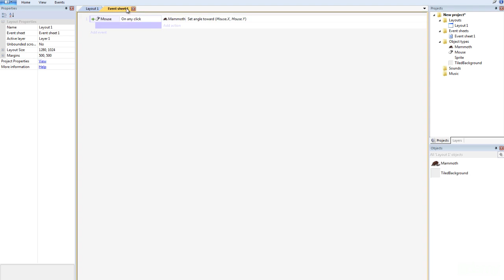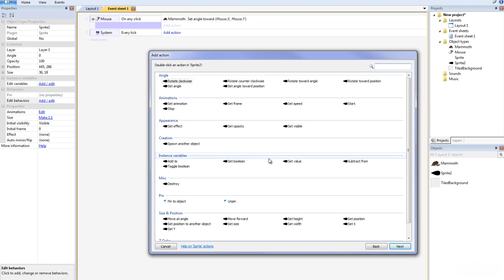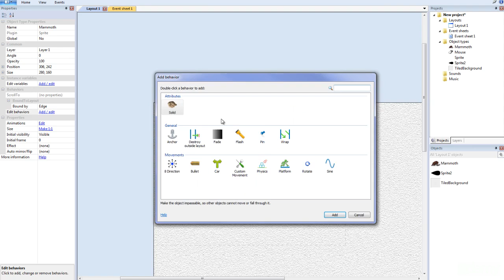Construct 2 Game Development Tutorial: Pinning Objects to Other Objects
Course categories include:

Video Game Development
Web Development and Design
Photography
Business and Entrepreneurship
Programming Languages
Education
Software Training